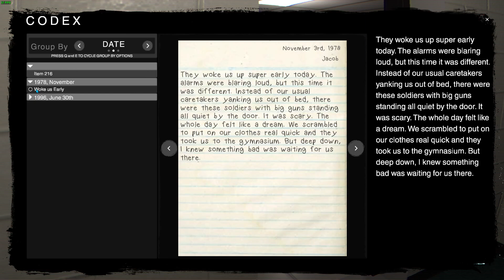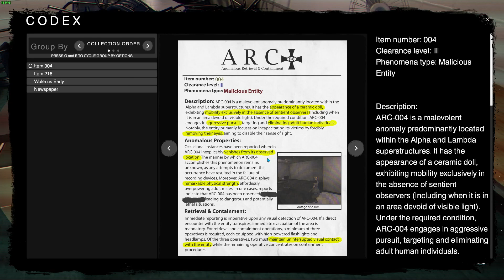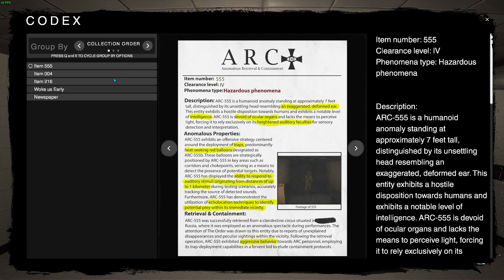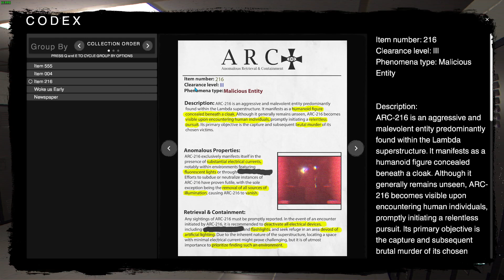THE CLASSROOMS #1 (I ALMOST DIED!!!) ((MUST WATCH))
i can't play horror games by myself

sorry guys I might continue

recorded 7/16/24